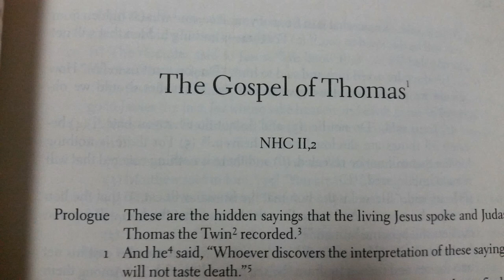Gospel of Thomas (Full Narration)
The Gospel of Thomas
from The Nag Hammadi Scriptures
Edited by Marvin Meyer
Narrated by Brandon Gagne